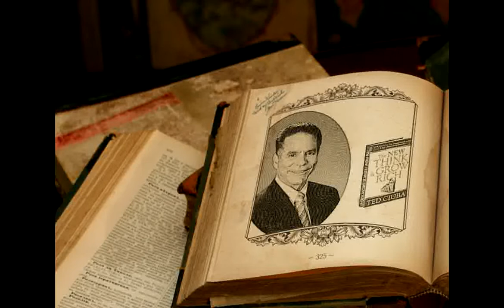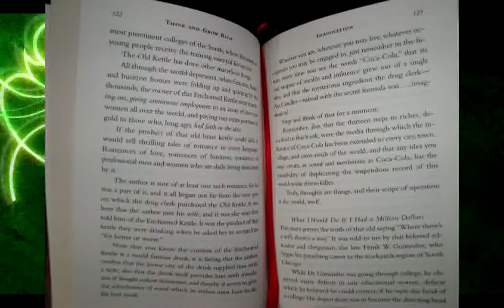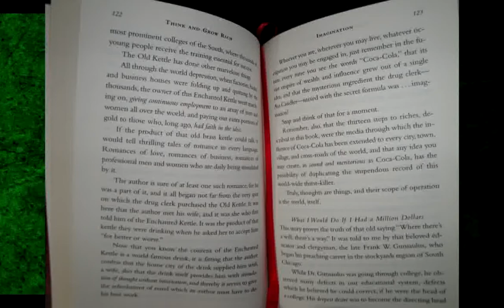The Origins Of The New Think And Grow Rich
Ted Ciuba was and is an Internet Marketing Consultant. Today that means social media, video, and mobile media.

And it was practicing that profession that led him to modernizing and empowering Napoleon Hill's venerable success classic, Think And Grow Rich.

He incorporated it into the curriculum, but it was frequently perceived as a racist, sexist, nationalist book. The fact that it was written in antiquated language didn't help any for what is purportedly a "how to" book.

It was like a battle ship no longer the best in the current world, after good years of service.

Look at the world through the eyes of a Singaporean, and you'll see why Ted Ciuba was motivated to re-birth this classic for the modern age, and bring forth The New Think And Grow Rich.

Read it, and change your life!

Available at Amazon.com (physical & Kindle) and the iStore for iPad and iPhone.

Ted Ciuba is a businessman, philosopher & human potential expert. He shares short, succinct training sessions in that can guide you to peak performance - go there for 7 free sub 4 minute motivational messages.